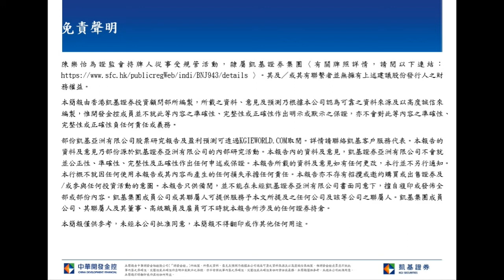凱基早晨評論-2020.08.13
由於板塊輪換，房地產和銀行股大幅反彈，支撐恆指昨日收於25,000點之上。此外，得益於納指反彈，再加上過去幾個交易日累計明顯跌幅，預期香港科技股今天將反彈。然而，中美緊張局勢仍是港股短期主要阻力，恆指主要阻力位於250天移動平均線（25,805點）。